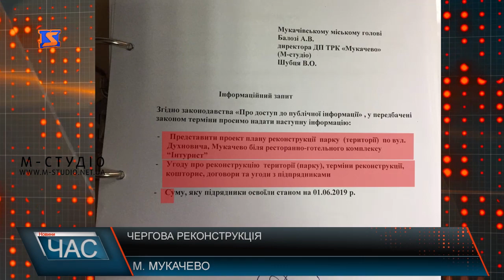Програма “ЧАС”. Hовини Закарпаття за 3 червня 2019 року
Нова котельня. В теплі та комфорті
Хода за життя. Родинні цінності
Свято для найменших. Акція до Дня захисту дітей
Усі на старт. Міжнародний велотурнір